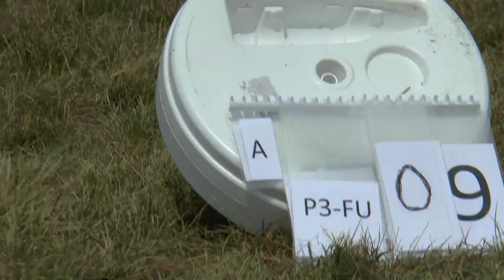WAGAC2021 P3 FreeUnknown 09 Maksymilian Drecki